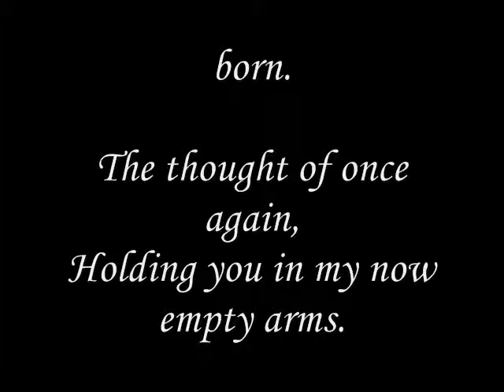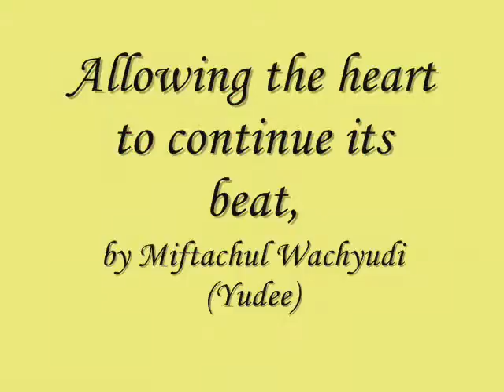Allowing the heart to continue its beat-miftachul wachyudi yudee.Miftachul Wachyudi (Yudee)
do.
do so
Money is an excellent servant, but the host
very bad.